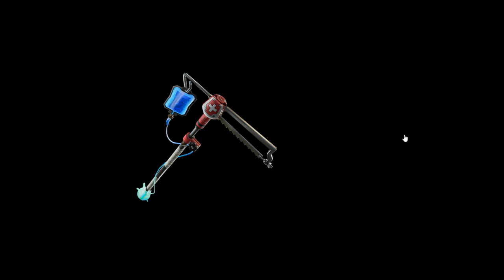🎮 FORTNITE ⛏️ AS NOVAS SKINS 5.40!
💥Saudações Netwebáticas💥

🔸CONTEÚDO🔸
Mais algumas teorias, informações e leaks sobre Fortnite!

➡️️BATTLE.NET🔗NetwebSystem#2408
➡️️EPIC GAMES🔗Netweb

✨PARCERIAS & AFILIAÇÕES✨
◾INSTANT GAMING - Jogos até 80% + Baratos!

🏠MORADA🏠
Estremoz

⚙️SETUP⚙️
🔸Caixa: ATX NZXT H440 Preta / Vermelha
🔹Motherboard: Asus Maximus VIII Hero
🔸Memória: x4 Kingston 8GB DDR4 2400MHz HyperX Fury Black
🔹Fonte: Seasonic M12II 620W Evo Edition 80+ Bronze
🔸Processador: Intel Core i7 6700K (4.0GHz) Socket 1151
🔹Cooler: Cryorig R1 Ultimate
🔸Ventoinhas: 3x Ventoinha Corsair AF120 Performance
🔹Disco SSD: Samsung 750 Evo 250GB SATA III
🔸Disco HDD: 2x Seagate 1TB SATA III 64MB
🔹Disco HDD: Toshiba 500GB SATA III 64MB
🔸Placa Gráfica: Asus GeForce® GTX 1070 F.E. 8GB GD5
🔹Rato: Asus Cerberus Gaming Mouse
🔸Teclado: Asus Cerberus Gaming
🔹Tapete: Asus ROG Sheath 90MP00K1-B0UA00
🔸Monitor: 2x Asus Monitor Gaming LED VX238H (23")
🔹Webcam: Logitech C920
🔸Placa Captura: Avermedia LGP
🔹Microfone: Blue Yeti Professional
🔸HeadSet: Tritton Kunai Stereo Red
🔹PlayStation 4

⚠️️REGRAS CHAT/COMENTÁRIOS⚠️️

👊ARRASEM👊